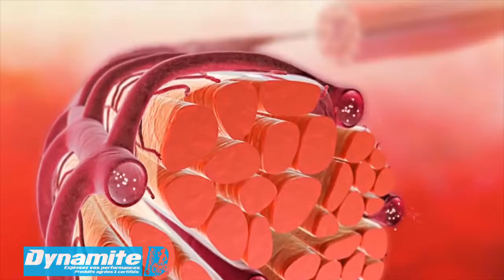Créatine P2 / 9 - فهم المكملات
سلسلة قصيرة من مقاطع الفيديو لتبسيط و شرح و فهم التغدية و كذا وظيفة كل مكمل غذائي . شاركو آرائكم معنا بتعليقات لدعمنا و تحفيزنا للإستمرارية و إمدادكم دائما باﻷحسن